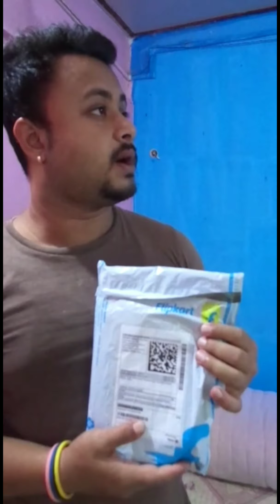Vlog Tripod unboxing filpkart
Vlog tripod unboxing.